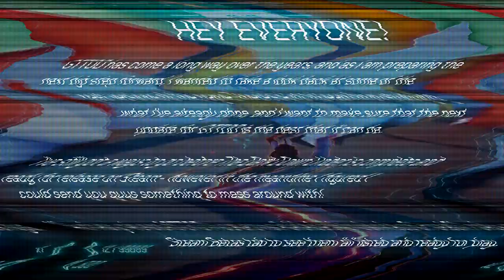Archives of the Abyss Trailer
Hey everyone!

To access these builds, go to:

Steam - GTTOD - Properties - Betas

You can see them all in the dropdown!